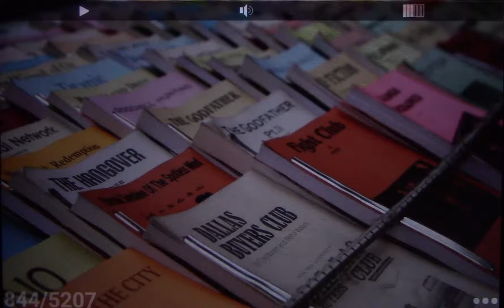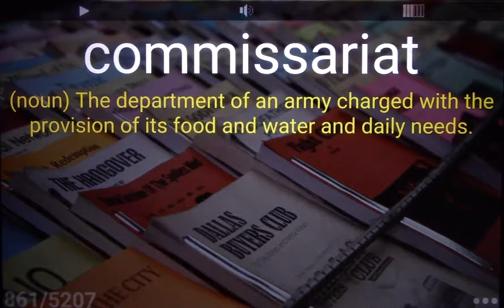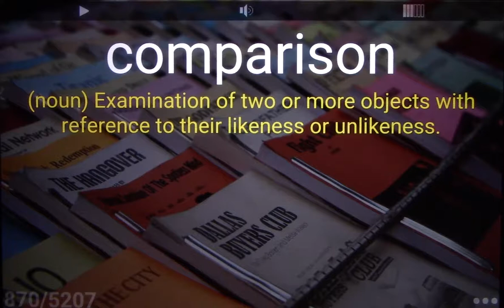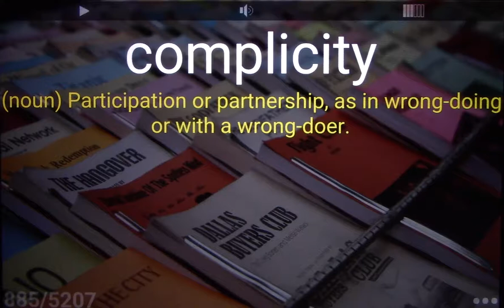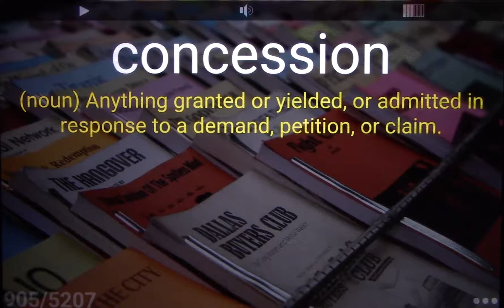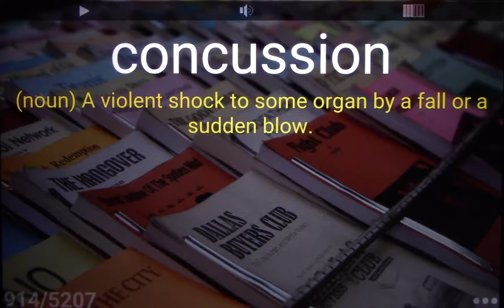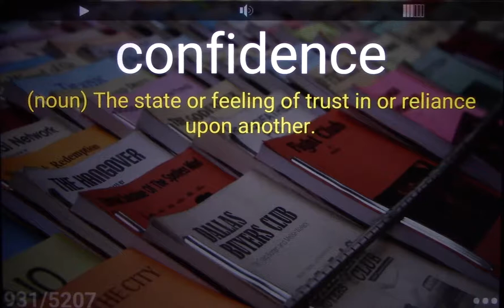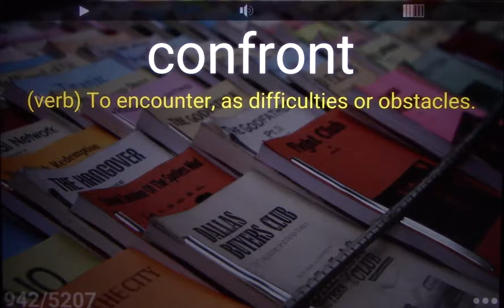5000 SAT Vocabulary Words 9